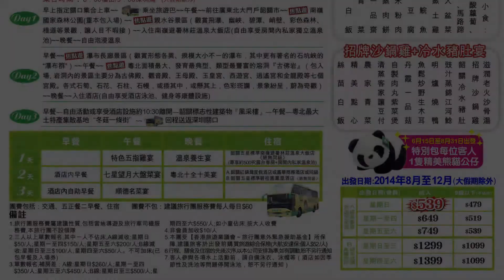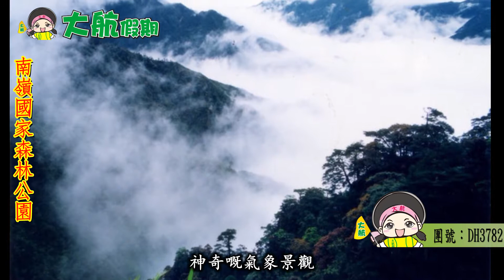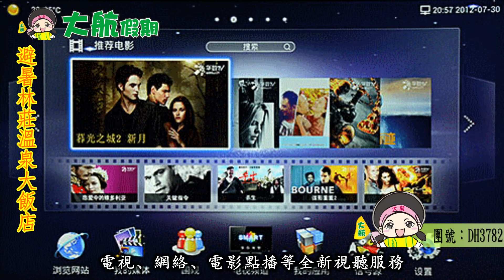大航假期 BIG LINE HOLIDAY DH3782粵北勝景『南嶺國家森林公園』(親水谷景區、瀑布長廊景區) 避暑林莊溫泉大飯店(私家溫泉池)+五星碧桂園鳳凰酒店 三天純玩團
讚：【七星望月大盤菜宴】、【順德名菜宴】
歎：韶關避暑林莊溫泉大飯店(私家溫泉池)+五星碧桂園鳳凰酒店
包：南嶺國家森林公園(親水谷景區、瀑布長廊景區)
遊：粵北面積最大、發育最典型、類型最豐富的溶洞『古佛岩』